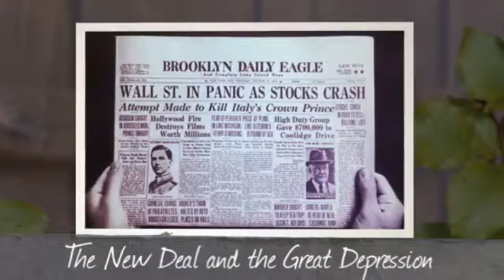Course Survey Part 2 Noor Jassem